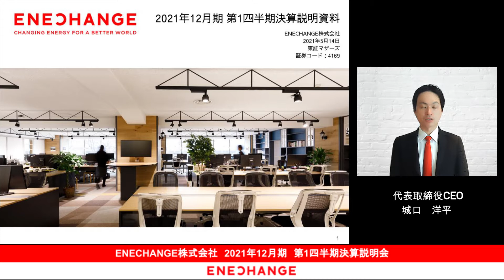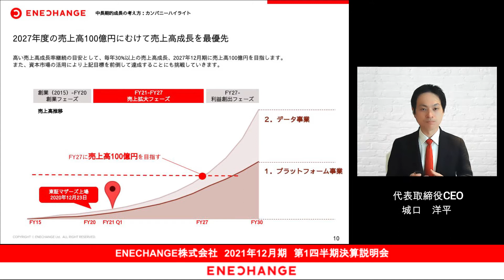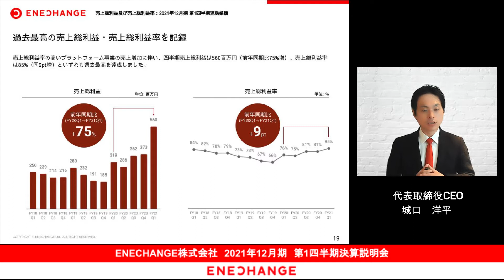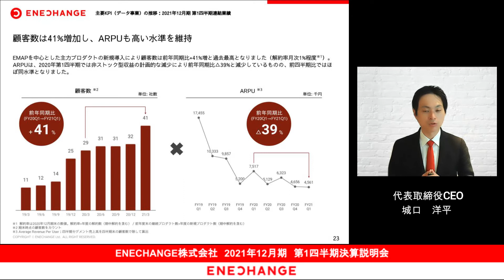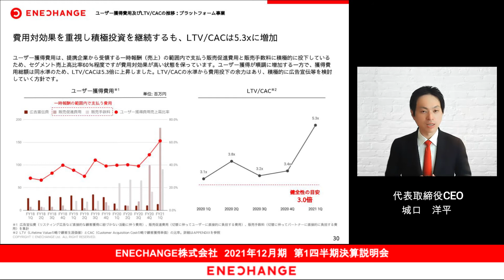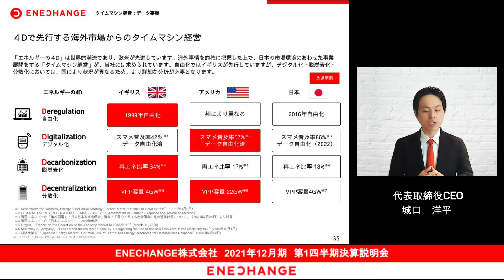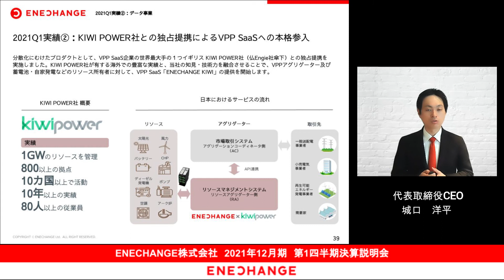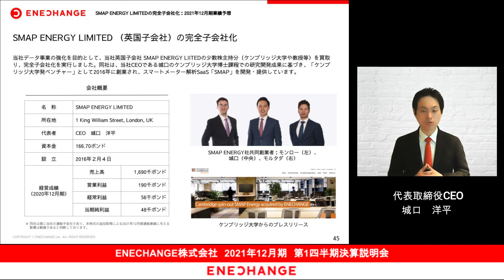ENECHANGE株式会社 2021年12月期第1四半期決算説明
電力・ガス料金比較サイトの運営、エネルギー会社向けクラウド型ＤＸサービスを提供する企業、ENECHANGE株式会社の決算と事業戦略を理解できます。

0:00 オープニング
0:15　P. 3　目次
0:20　P. 5　世界的潮流：カンパニーハイライト
1:39　P. 6　当社の対象市場：カンパニーハイライト
2:34　P. 7　当社のポジショニング：カンパニーハイライト
4:18　P. 8　当社の事業領域：カンパニーハイライト
5:19　P. 9　成長戦略：カンパニーハイライト
7:13　P. 10　中期的成長の考え方：カンパニーハイライト
8:23　P. 11　当社のミッション：カンパニーハイライト
10:37　P. 12〜13　エグゼクティブ・サマリー
12:07　P. 14〜15　2021年12月期 第1四半期連結業績
12:30　P. 17　売上高：2021年12月期 第1四半期連結業績
12:45　P. 18　セグメント別売上高：2021年12月期 第1四半期連結業績
13:43　P. 19　売上総利益及び売上総利益率：2021年12月期 第1四半期連結業績
14:15　P. 20　営業損益の推移：2021年12月期 第1四半期連結業績
14:51　P. 21　販売費及び一般管理費の対売上高比率：2021年12月期 第1四半期連結業績
15:58　P. 22　主要KPI（プラットフォーム事業）の推移：2021年12月期 第1四半期連結業績
17:50　P. 23　主要KPI（データ事業）の推移：2021年12月期 第1四半期連結業績
19:04　P. 24　ネットレベニューリテンション：2021年12月期 第1四半期連結業績
19:51　P. 25　事業説明
19:56　P. 26　エネルギープラットフォーム「エネルギーを選ぶ常識に」
20:00　P. 27　契約口数におけるシェア：プラットフォーム事業
22:16　P. 28　家庭向け・法人向け上位新電力：プラットフォーム事業
23:31　P. 29　パートナーチャネル：プラットフォーム事業
24:08　P. 30　ユーザー獲得費用及びLTV/CACの推移：プラットフォーム事業
26:04　P. 31　2021Q1実験①：プラットフォーム事業
27:52　P. 32　2021Q1実験②：プラットフォーム事業
30:51　P. 33　イギリスの事例：プラットフォーム事業
31:53　P. 34　エネルギーデータ「デジタル化でエネルギーをより効果的に」
31:58　P. 35　タイムマシン経営：データ事業
33:00　P. 36　海外ネットワーク：データ事業
34:18　P. 37　業界特化型SaaSプロダクト：データ事業
36:41　P. 38　2021Q1実験①：データ事業
38:29　P. 39　2021Q1実験②：データ事業
40:30　P. 40　海外事例：データ事業
42:45　P. 41　2021年12月期業績予想
42:48　P. 42　業績予想サマリー：2021年12月期業績予想
43:10　P. 43　業績予想の前提：2021年12月期業績予想
43:47　P. 44　2021年度経営体制：2021年12月期業績予想
44:48　P. 45　SMAP ENERGY LIMITEDの完全子会社化：2021年12月期業績予想